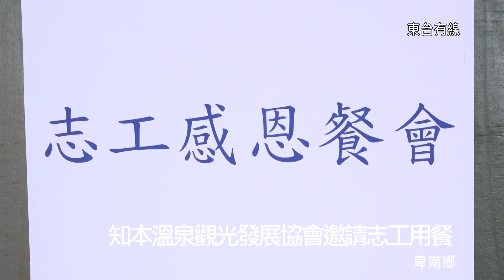20160718 知本溫泉觀光發展促進協會邀請志工用餐